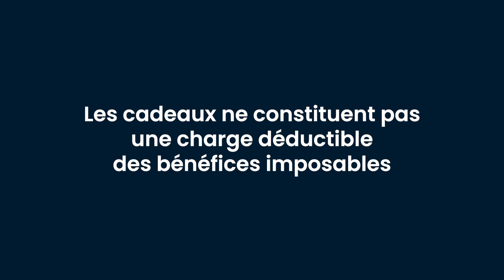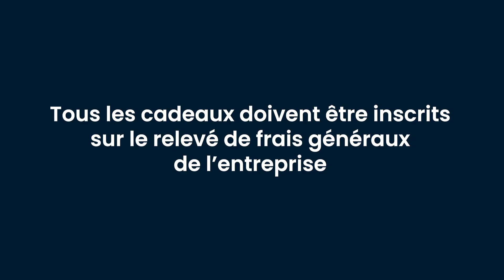Le régime fiscal des cadeaux d’affaires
Tordre le cou aux idées reçues, chasser l’à peu-près, conforter ses connaissances… La Quotidienne vous y aide. Dans cette vidéo, faites le point sur le régime fiscal des cadeaux de fin d’année et plus généralement des cadeaux d’affaires.

Merci à Sophie KONCINA et à la Rédaction Fiscale des Editions Francis Lefebvre
Présenté par Angeline DOUDOUX et Laurent MONTANT
Réalisation : Axel GABLE et Laurent MONTANT